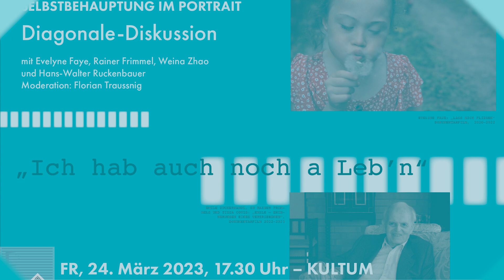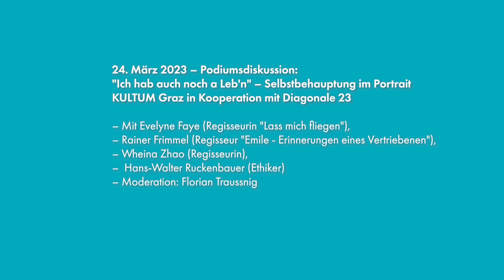Selbstbehauptung im Portrait: Diagonale-Diskussion im KULTUM am 24. März 2023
Aufzeichnung der Podiumsdiskussion: "Ich hab auch noch a Leb'n" - Selbstbehauptung im Portrait, 24. März 2023, KULTUM Graz
- Mit Evelyne Faye (Regisseurin "Lass mich fliegen"), Rainer Frimmel (Regisseur "Emile - Erinnerungen eines Vertriebenen"), Wheina Zhao (Regisseurin), Hans-Walter Ruckenbauer (Ethiker)
Moderation: Florian Traussnig

Zwei sehr verschiedene (auto-)biografische Zugriffe standen  am Festivalfreitag der Diagonale im Mittelpunkt der Podiumsdiskussion „Ich hab auch noch a Leb’n" über die Selbstbehauptung im Porträt. "Lass mich fliegen" von Evelyne Faye (die tags zuvor den Franz-Grabner-Preis der Diagonale für diesen Film erhalten hat) und "Emile - Erinnerungen eines Vertriebenen" von Rainer Frimmel waren Ausgangspunkt des von Florian Traussnig moderierten Gesprächs mit deren Regisseur*innen, das durch die Perspektiven der Drehbuchautorin Weina Zhao (Franz-Grabner-Preisträgerin 2022) und und dem Ethiker Hans-Walter Ruckenbauer.

In ihrem feinfühlig-dokumentarischen Eingehen auf gesundheitliche oder zeithistorisch-politische „Katastrophen“ und die – vermeintlich – daraus resultierenden biografischen „Vorbestimmtheiten“ zeugen diese beiden Filme nicht vom bloßen Lamento über ein „eingeschränktes Leben“ oder eine „verlorene Zeit“, sondern erzählen auch von den oft selbstermächtigenden sowie eigensinnigen Antworten der Betroffenen auf herausfordernde Lebenskonstellationen – ob das nun Menschen mit Down-Syndrom, wie in Evelyne Fayes „Lass mich fliegen“, oder vor dem Holocaust geflohene Evolutionsbiologen aus illustrem Hause, wie in Rainer Frimmels "Emile - Erinnerungen eines Vertriebenen“, sind.

Die in beiden Filmen gezeigten Menschen wollen – um es mit den Worten der mitdiskutierenden Regisseurin und Drehbuchautorin Wheina Zhao zu sagen, entweder ihre „Geschichte selbst erzählen“ bzw. können sie ihre (Flucht- und Verlust-)Traumata auch ins Produktive und Lebensbejahende – natürlich mit allen „highs & lows“ – wenden: „Ich hab auch noch […] a Leb’n“, meint Raphael, einer der Protagonisten in Fayes Film. Und Emile Zuckerkandl, der fast 90-jährige, in Kalifornien lebende und international erfolgreiche Wissenschaftler – ja auch er hat(te) ein Leben, das sich nicht im Vertriebenendasein erschöpft. In der Diskussion spannt sich daher auch ein ethischer und - im Sinne von Stuart Hall - politischer Bogen auf: Wie viel sozialen und biografischen Wert misst man als Gesellschaft einer vorbestimmenden gesundheitlichen Diagnose oder der Kategorisierung „Flüchtling“ bei?